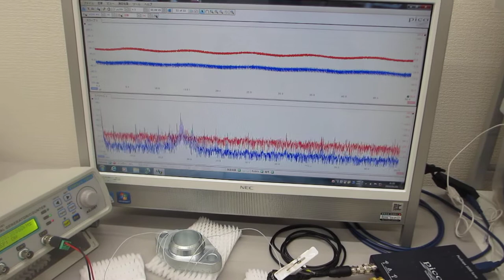超音波プローブで超音波を測定・評価する技術